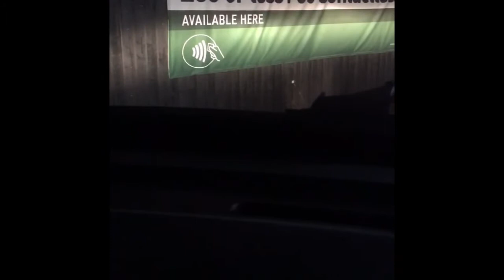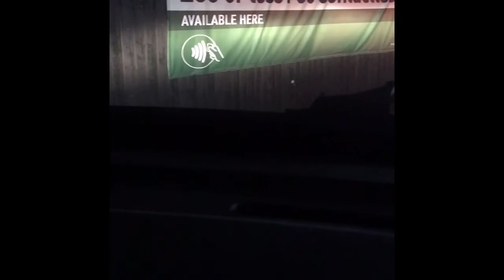The True Grand Big Mac Review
"The Toothpick Crossbow"
Hello and welcome to Beasts true, unsponsored review of the Grand Big Mac. How does his review compare to that of others you have seen?